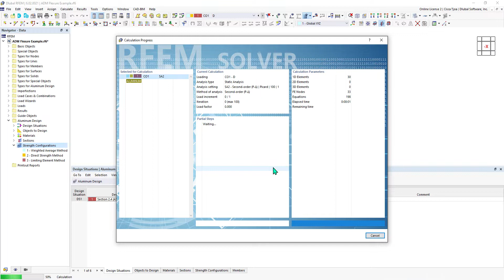مثال انحناء ADM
مثال على الإنحناء ADM يوضح الطرق الثلاثة لتحديد التحنيب الموضعي.